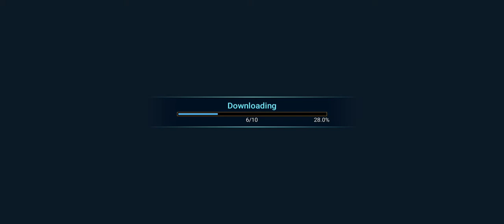December 23, 2019